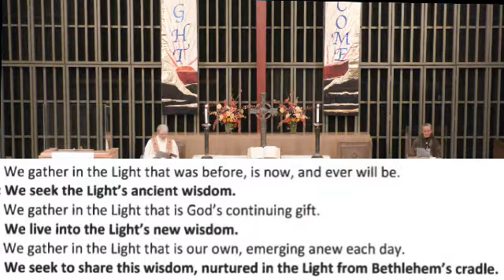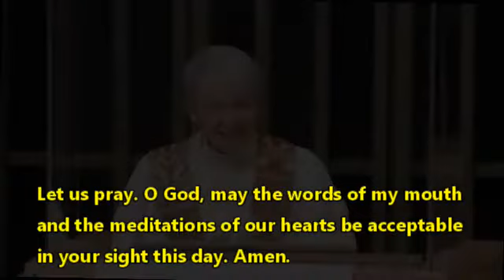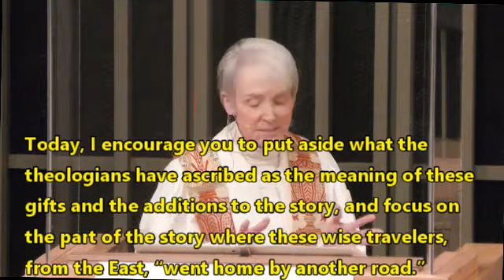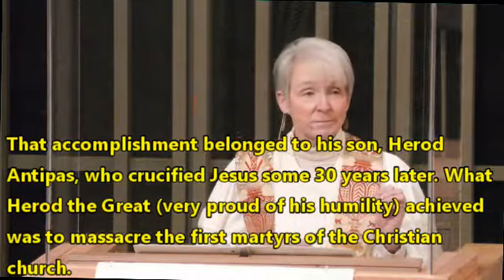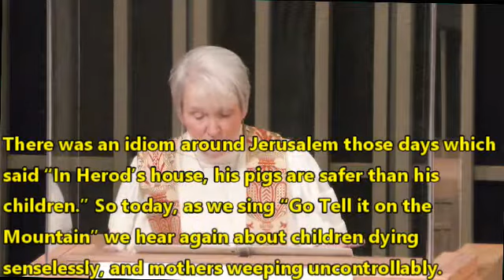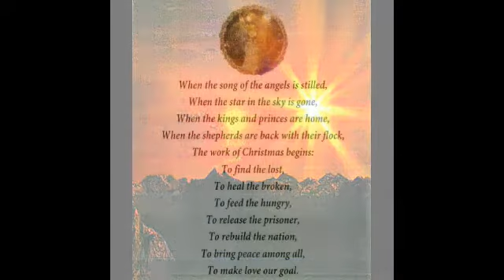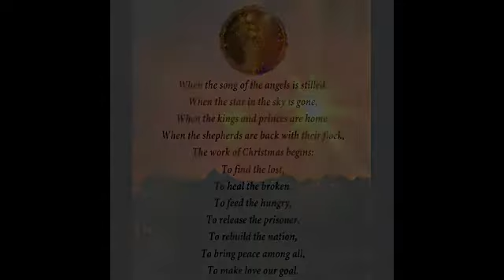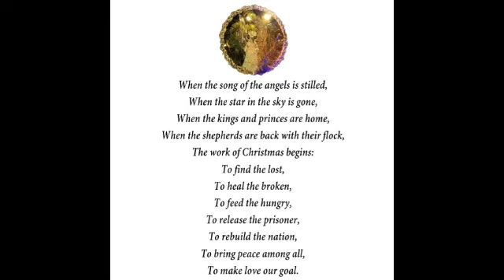210110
For the moment, let us put aside what theologians have ascribed as the meaning of these Epiphany gifts and focus on the part of the story where these wise travelers from the East, “went home by another road.”